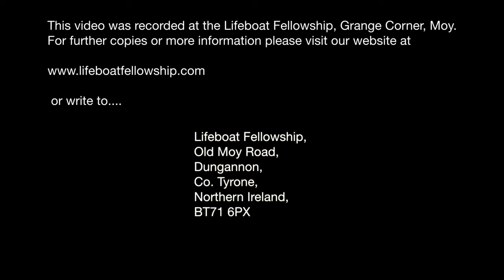False Believers In The Last Days - Bertie Johnston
Sunday Evening, 25th February 2024
Speaker: Bertie Johnston
Title: False Believers In The Last Days